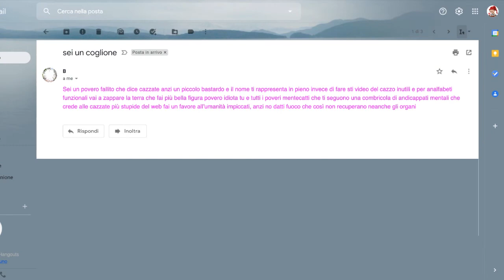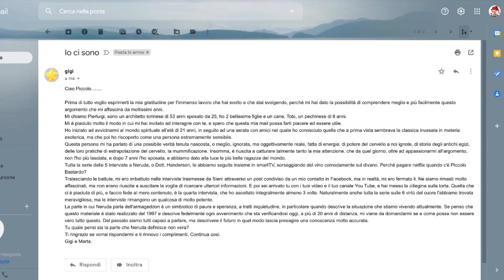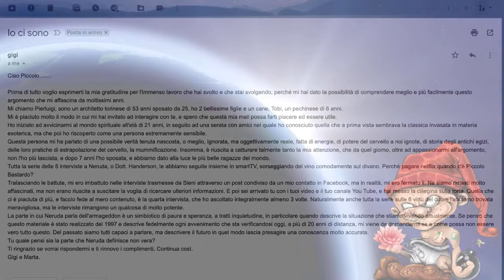Facciamo due chiacchiere - I vostri messaggi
L'idea di creare questa playlist chiamata "facciamo due chiacchiere - I vostri messaggi" nasce dal desiderio di condividere le opinioni, le visioni e i dogmi di ognuno di noi, siccome siamo UNO è importante, dal mio punto di vista, condividere questo tipo di esperienza...

Parlo di esperienza perché mi aggancio al discorso del Lyricus, e a quello che il Dott. Handerson, o Neruda, racconta nelle interviste fatte nel 1997, quando parla di coscienza unica.

Anche se non tutti i messaggi ricevuti sono stati idilliaci, è importante suscitare un qualcosa che smuova le coscienze... Facciamo due chiacchiere ha esattamente questa funzione, e mi auguro di poterla portare avanti con sempre maggiore partecipazione da parte vostra...

Certo, ricevere messaggi di stima e apprezzamento è decisamente più gradevole che ricevere insulti totalmente gratuiti, ma è apprezzabile anche chi si esprime in vento contrario, se porta delle argomentazioni oggettive e discutibili...

Quindi, nel ringraziarti per l'attenzione ti rinnovo l'invito a scrivermi per raccontare la tua storia, la tua visione o qualsiasi cosa tu voglia, all'indirizzo mail

Dai, forza... Facciamo due chiacchiere...